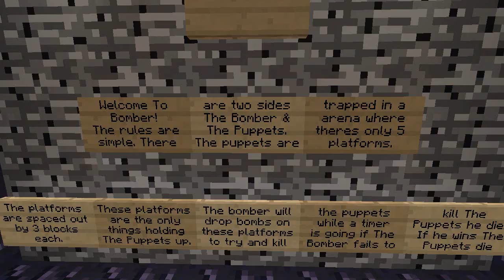Minecraft Xbox 360: "BOMBER" Mini-Game w/Download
Download Free Fortnite Profile Pictures AND Video Thumbnails FREE